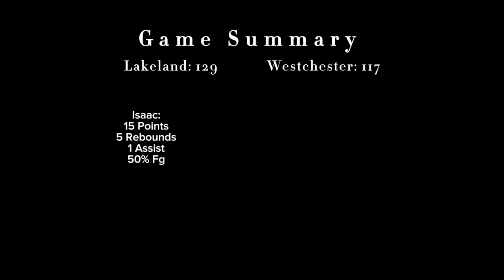Welcome back Jonathan Isaac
It’s been 2 years since NBA star Jonathan Isaac has played a professional basketball game due to his tragic injury in 2020 leading to an extended rehab process. As of Jan 11, 2023, Isaac made his return in a G-League game following his break and I’m here to recap a summary of his return.